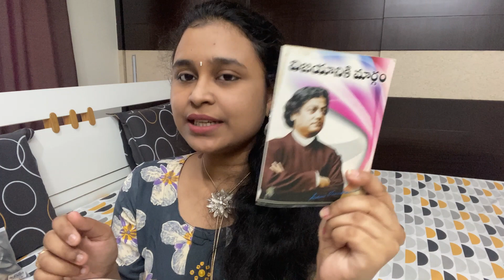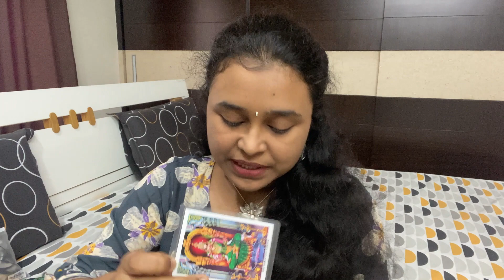What's in my bag ? | Travel Essentials | Every girl's essentials | Bag Secrets revealed | Hacks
Hey everyone,

I hope all you guys are doing well and staying safe.

Shine with Siri hereby presents the most popular "What's in my bag?" segment before all of you.

Until next time, Keep Loving Yourself.
Love❤❤,
 Siri.

PRODUCT LINKS
1. Dress berry Backpack Link  (Its out of stock 😔)
2. Cobra Magnum Self Defence Pepper Spray
3.Lakme 9 to 5 Compact (Melon Matte)
4. Wet n Wild Catsuit lipstick (Give me Mocha)
5.Miss Claire SMLC 63
6.Tide pen
8.Sanitary napkin pouch
9.Ximi vogue cat wallet
Bought Offline
10.Dry wipes
11.Ximi Vogue Wet wipes
12. Good Vibes Mint seat sanitizer
13. Miniso Cherry Coin Pouch
14. Spinz BB Cream

We are not licensed professionals. All the content provided in this channel is my own creativity.